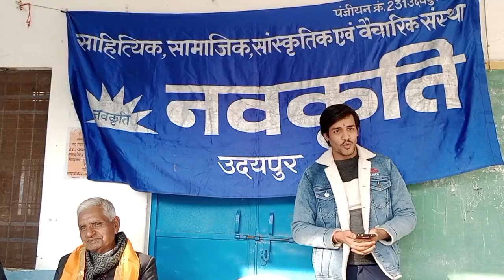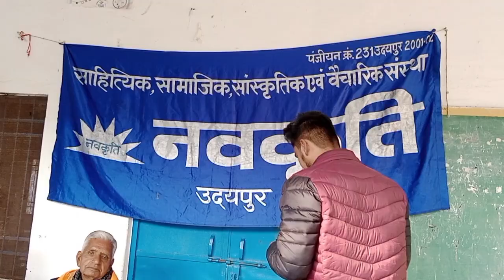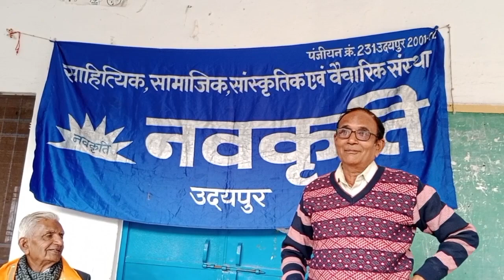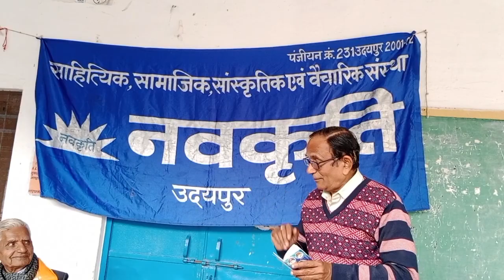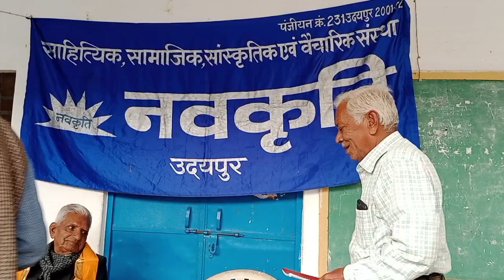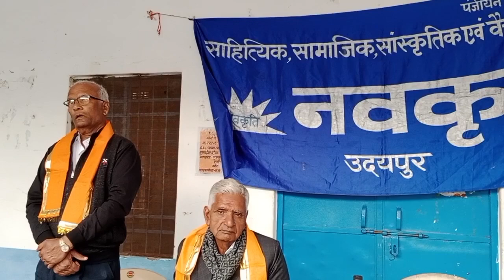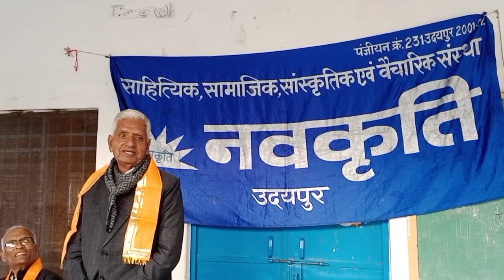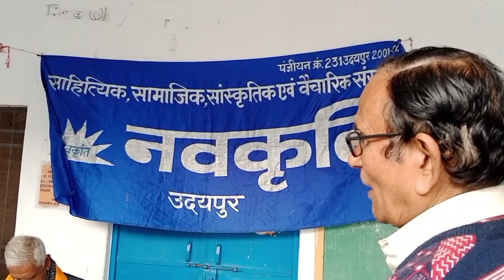नवकृति संस्था के नव सृजन काव्य गोष्ठी एवं चुनाव संपन्न हुए गिरीश नाथ माथुर बने सर्वसम्मति से अध्यक्ष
नवकृति साहित्यिक सामाजिक सांस्कृतिक वैचारिक संस्था के चुनाव एवं मासिक नव सृजन काव्य गोष्ठी संपन्न हुई सर्वसम्मति  से संस्था का गिरिश नाथ माथुर को अध्यक्ष चुना गया उपाध्यक्ष स्वाति शकुंत, डॉ इशाहाक फुरकत,

उदयपुर 22 जनवरी 2023 नवकृति साहित्यिक सामाजिक सांस्कृतिक वैचारिक संस्था के चुनाव एवं मासिक नवसृजन काव्य गोष्ठी का आयोजन हुआ गोष्ठी के पश्चात संस्था के चुनाव संपन्न हुए संस्था के संस्थापक इकबाल हुसैन इकबाल ने बताया कि चुनाव अधिकारी श्री गिरिराज पालीवाल सचिव नगर राज भाषा कार्यान्वयन समिति बी एस एन एल, चुनाव संयोजक श्री गोविन्द लाल ओड थे संस्था के चुनाव में सर्वसम्मति से अध्यक्ष पद हेतु गिरीश नाथ माथुर को चुना गया, उपाध्यक्ष स्वाति शकुंत एवं डॉक्टर ईशाहाक फुरकत, सहायक सचिव अमृता बोकडिया, संगठन प्रचार प्रसार मंत्री गोविंद लाल ओड, कोषाध्यक्ष सागरमल सर्राफ, महासचिव इकबाल हुसैन इकबाल, वैचारिक सचिव बिलाल पठान, सांस्कृतिक सचिव संजय गुप्ता देवेश, कार्यकारिणी सदस्य जगवीर कानावत, असद खान, मनीष सेवक एवं कविश टंडन आदि को सर्वसम्मति से चुना गया।